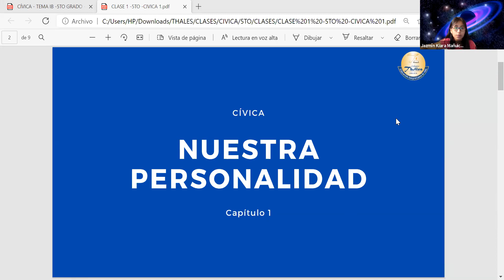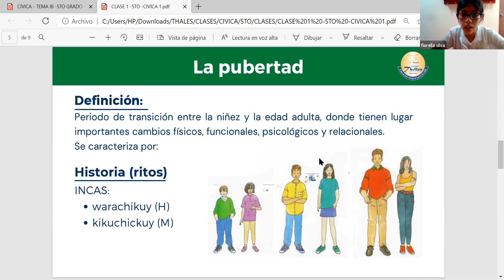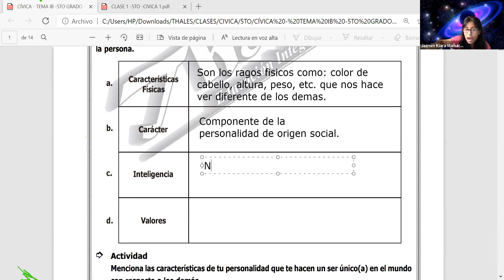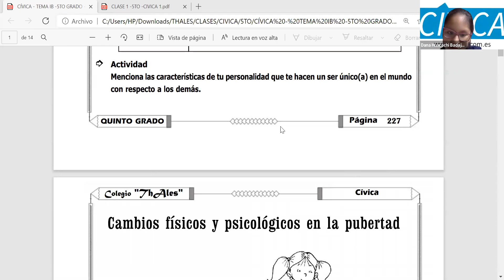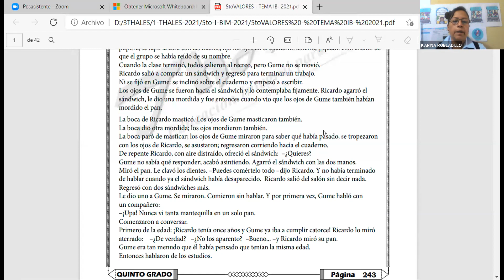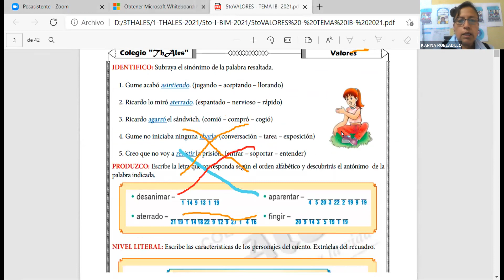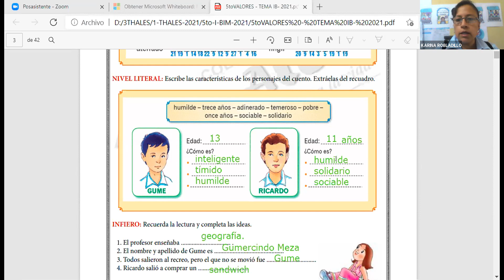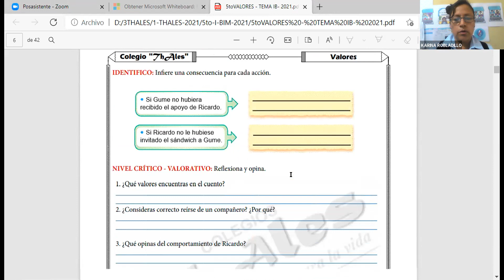CÍVICA Y VALORES - 5TO GRADO - 04/03/2021